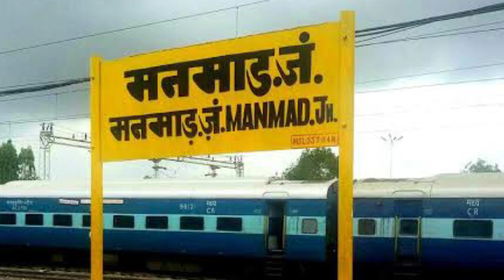Narmada Parikrama एक आनंद यात्रा by Car सफर की शुरुआत part 5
*नर्मदा परिक्रमा एक आनंद यात्रा*
*सच में नर्मदा परिक्रमा एक आनंद यात्रा ही होती है। मेरा विश्वास है कि जब भी हम मां नर्मदा को दिल से पुकारते हैं तो मां नर्मदा हमें नर्मदा परिक्रमा करने के लिए जरूर बुलाती है। कई दिनों से मन में था की मैया की परिक्रमा करना है। और पिछले साल नर्मदा मैया ने हमें परिक्रमा के लिए बुला लिया*

*बहुत सुंदर परिक्रमा है। नर्मदा माई की परिक्रमा सर्वश्रेष्ठ है सभी से अनुरोध है कि एक बार मां नर्मदा की परिक्रमा जरूर करें और उस स्वर्गीय सुख का लाभ ले।आनंद के भंडार का लाभ ले*
*नर्मदे हर*🙏🏻🙏🏻🙏🏻